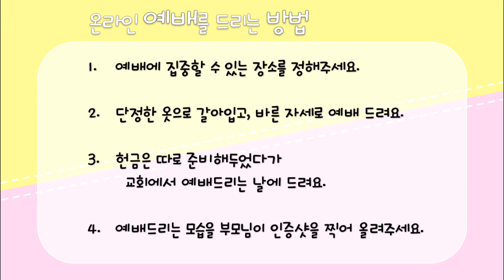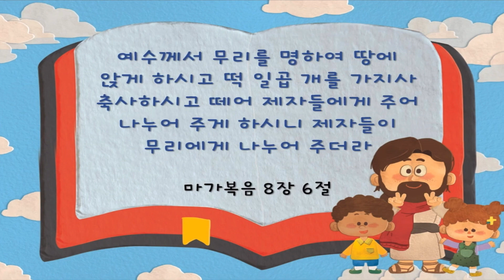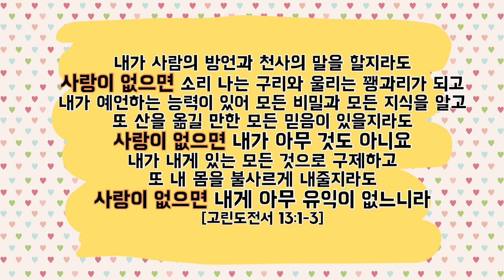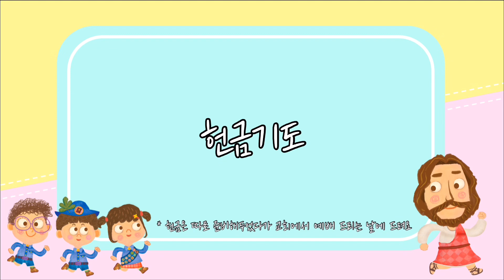2021년 11월 1째주 제일 유치부 온라인 예배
2021년 11월 1째주 제일 유치부 온라인 예배